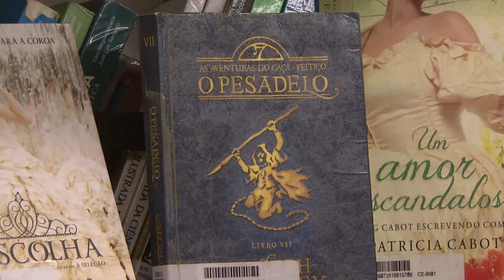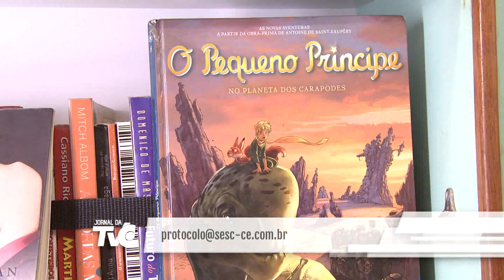Bibliotecas móveis do Sesc Ceará facilitam a prática da leitura | Jornal da TVC 30.01.20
Se você acha que é difícil ler um livro por mês, veja o resultado desta pesquisa que retrata a leitura no Brasil: 75% dos jovens, com idade entre 14 a 17 anos, são leitores no país. Este dado significa que este público leu pelo menos uma obra no últimos 3 meses. E para incentivar esta prática em pessoas de diversas idades, em Fortaleza, um projeto do Sesc tem levado os livros para perto da população.